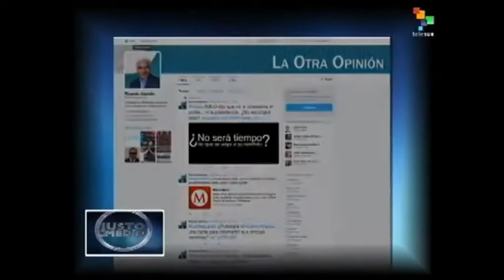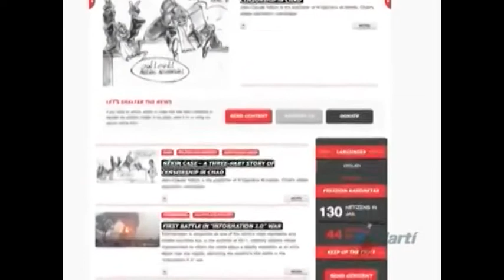Cuba: lo que une a Donald Trump y Reporteros sin Fronteras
Cubainformación TV – Basado en un texto de Juana Carrasco Martín - Juventud Rebelde.- A días de que la Asamblea General de Naciones Unidas vote, un año más, contra el bloqueo de EEUU a Cuba, la Casa Blanca lanza una nueva campaña de intoxicación sobre “derechos humanos” en la Isla. Fuente